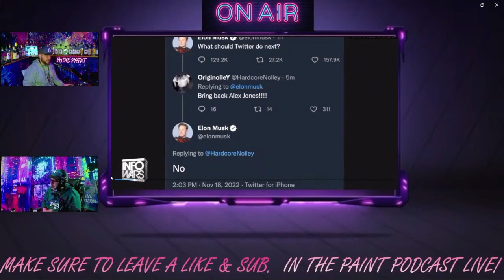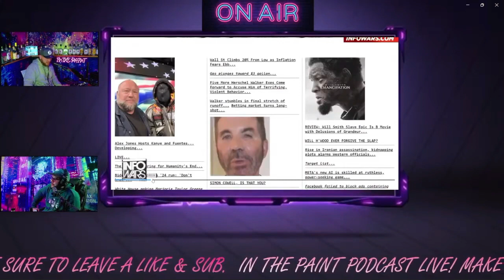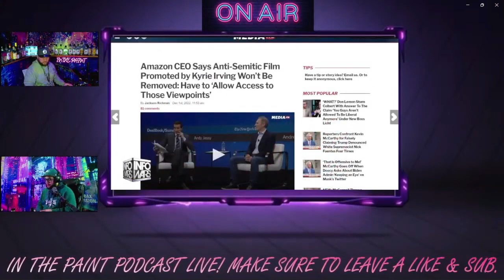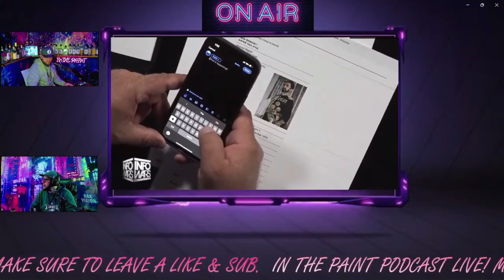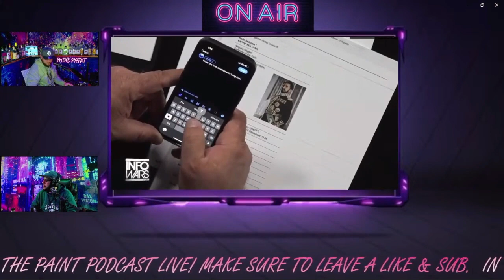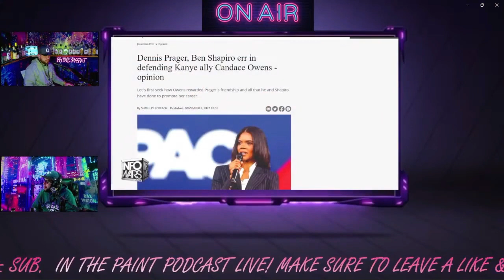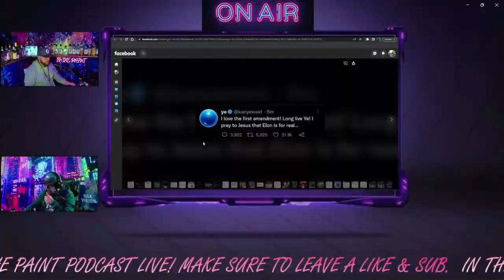Ye Said What?! Highlights & Reaction To The Alex Jones Ye Interview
From episode 159 we watch and react to the most banned interview that has everyone losing their minds. What are your thoughts and comments on the broadcast?